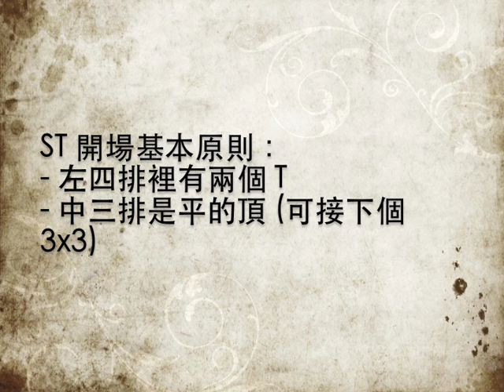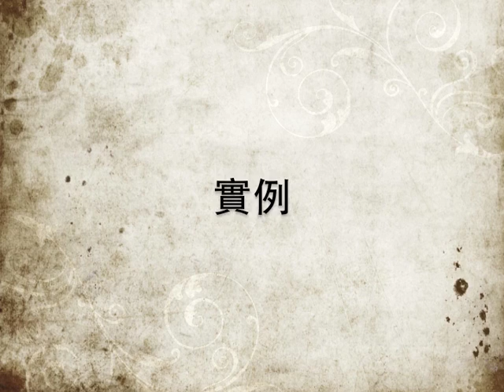ST Stacking 開場詳解 (Opening methods examined)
For English caption, click the CC button.

ST 堆疊開場的原理和範例。

此影片裡的資訊大多非原創；主要參考資源如下。
Tetris Ultra ST Stacking - Flamewheel @ Team Liquid

中文 Tetris 資訊

Facebook 社團
Tetris Battle 研究社
(此影片部分資訊由 TB 技術交流團鄭副社長整理提供)